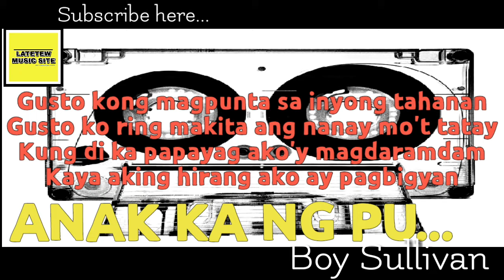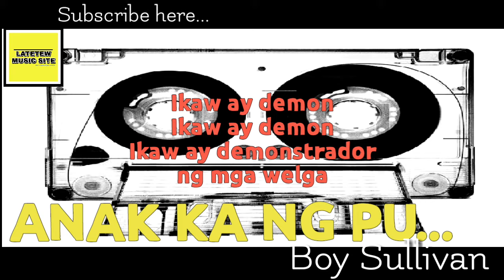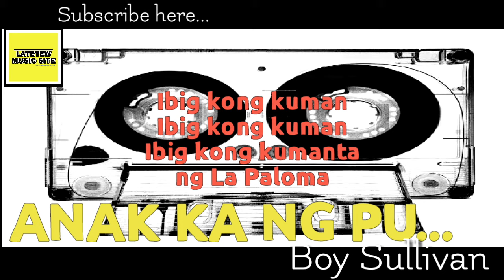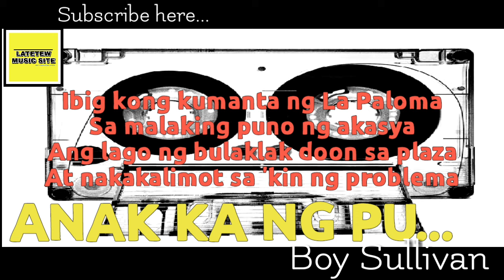ANAK KA NG PU...- BOY SULLIVAN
A Boy Sullivan song.